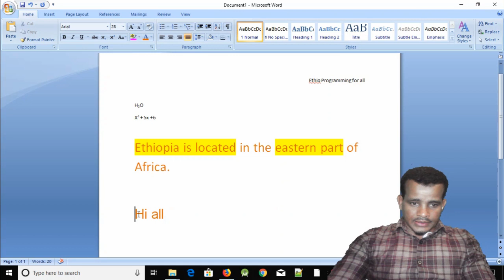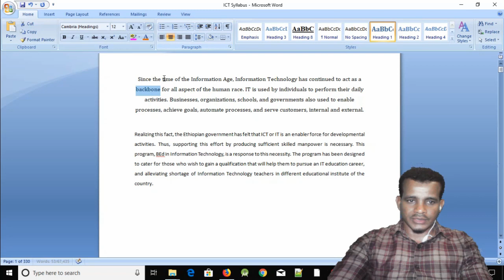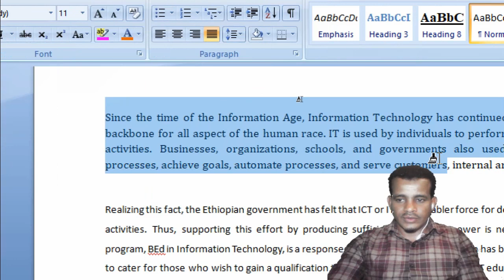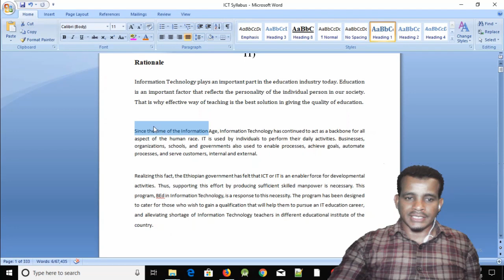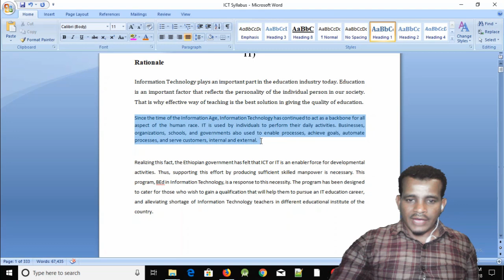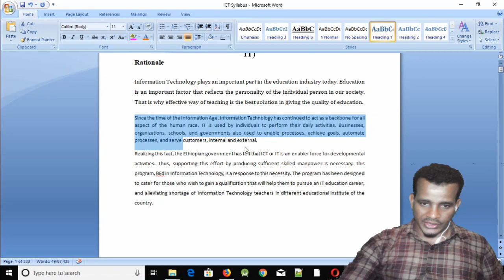#6፡ ወርድ 2007 የጽሁፎችን አቀማመጥ መቀያየርና ሌሎችም | text alignment Tutorial in Amharic | በአማርኛ